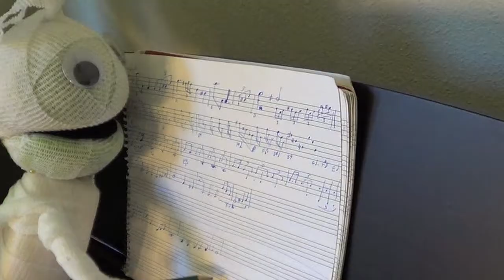Just Be You - New CD for Kids - Kickstarter Video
Hi!   We’ve been on hold for several months while we finished our newest album “Just Be You!”  This new video is introducing our new kickstarter campaign for our new album.  It’s by our puppet characters the Nirks.  If you would like to be a part of the new release of our new album and a bunch of new videos and get some cool stuff in return, please check out our kickstarter page:

If not, no worries!  We plan to keep uploading fun, musical content for your entertainment for years to come!

Cheers!